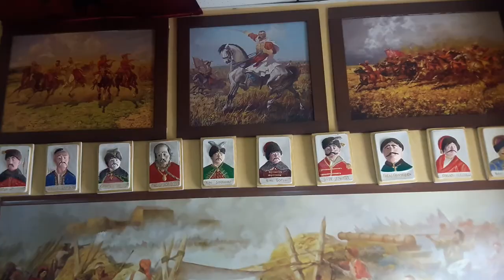Музей истории развития украинского казачества/ Museum of the History Ukraine's Cossacks.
Muzeum#Ukraine's Cossacks#Музей
 Одесский Музей истории развития украинского казачества/ Museum of the History Ukraine's Cossacks.